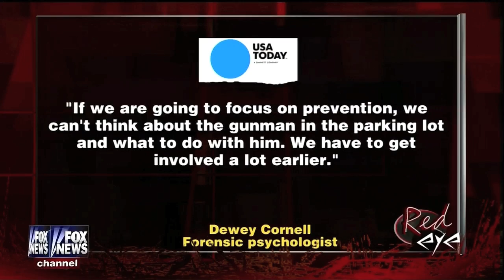Red Eye Turns Serious with Newtown Discussion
A probing look at the shootings and media coverage thereof.